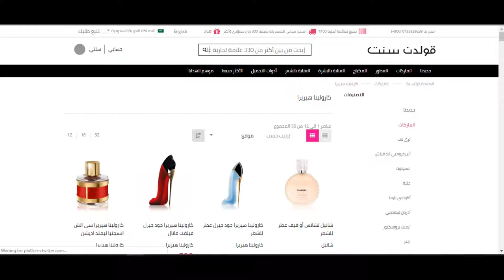كوبون خصم عطور قولدن سنت 2020 - استخدم الكود (GO412) + الشرح بالفيديو